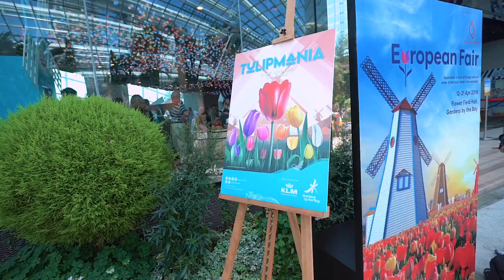Tulipmania 2019 Review : Gardens by the Bay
Tulipmania is back at Gardens by the Bay

Discover the roots of Netherlands as you stroll across blooming Tulip fields dotted with traditional thatched roof farmhouse and 35 varieties of tulips under one roof.

This year, complementing the Tulipmania Floral Display is the European Fair, giving you a taste of Europe with delicious food and activities. Our favourite are the Dutch snacks  such as Bitterballen ( meatballs) and Ollibollen (doughnuts)

Tulipmania will be at the Flower Dome from 12 Apr - 20 May .
European Fair will be from 12-21 April